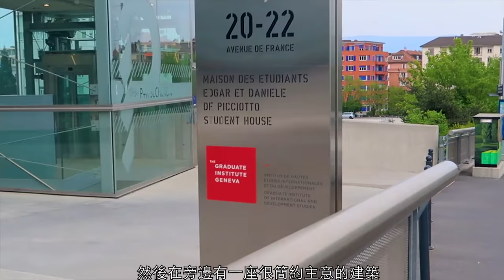瑞士日内瓦【FV旅遊頻道 003】🇨🇭爬上日内瓦大教堂 首個Vlog瑞士煞科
今集嘅景點：
- 0:55 日内瓦主教堂
- 4:58 新廣場
- 5:27 花鐘
- 5:50 百達翡麗博物館
- 6:13 品嘗拉可雷特芝士
- 6:43 現代建築群 @ Sécheron列車後勤區
- 7:36 歐洲核子研究組織

日内瓦嘅最後一集 　挑戰大家審美能力
鑑賞市内最複雜嘅建築 日内瓦主教堂

我嘅第一輯DIY旅遊記錄節目　帶你用一個有品味嘅視覺 參觀日內瓦嘅大小名勝
同大家講吓歷史　睇吓建築　再發掘一啲隱世景點
抛下港豬式嘅打卡快閃購物團　細味當地嘅風土人情
用一個背包客嘅視覺　體驗一個有深度嘅自由行出走攻略

Attractions of the Day:
- 0:55 Geneva St. Pierre Cathedral
- 4:58 Place de Neuve
- 5:27 The Flower Clock
- 5:50 The Patek Philippe Museum
- 6:13 Raclette @ Outdoor Dining
- 6:43 Modern Architecture @ Genève-Sécheron
- 7:36 CERN

Background Music credited to:
Tours - Enthusiaxt
Footage credited to:
CERN